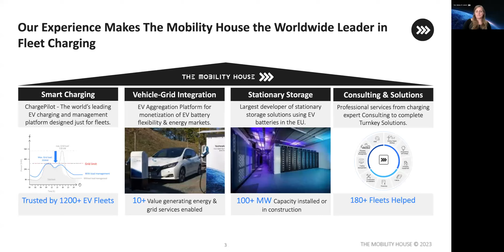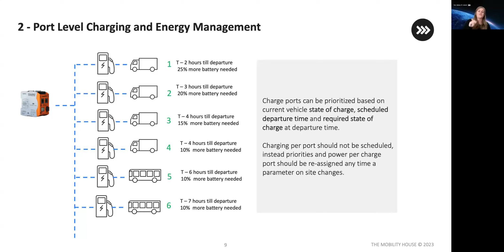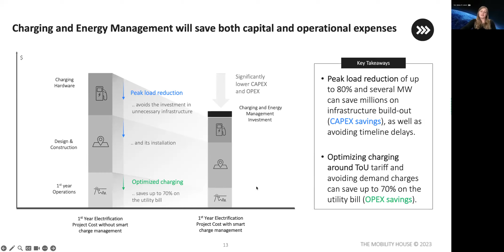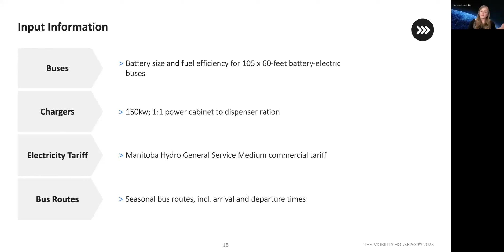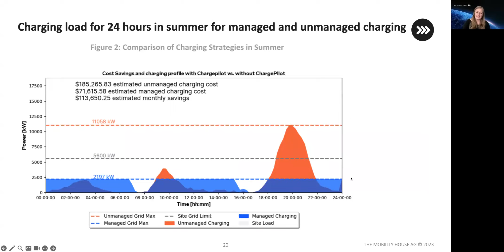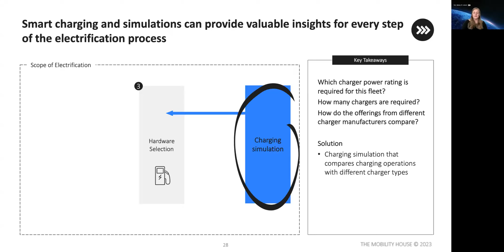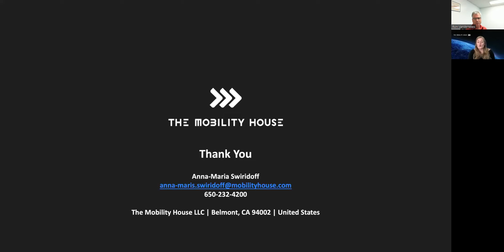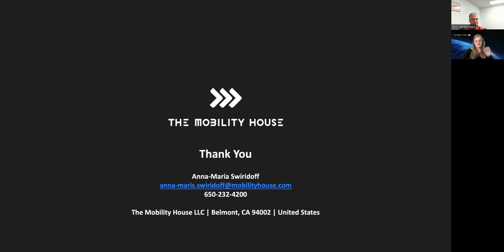Zero Emission Fleet Electrical Demands and Minimizing Infrastructure Upgrades through Simulation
As a battery electric heavy vehicle fleet grows, so does the peak demand required to charge the vehicles, which may lead to large demand charges and costly infrastructure upgrades.

The Mobility House is the world’s leading smart charging technology provider for fleets. Their customers include trucking and commercial fleets, national postal services, transit companies and schools. Their goal is to lower the costs of electric mobility and they have partnered with 1,000+ fleets to lower capital and operational expenses by up to 80%.

Our speaker is Anna-Maria Swiridoff who leads Strategic Partnerships at The Mobility House North America. She helps The Mobility House’s fleet partners leverage charging and energy management to support rapid fleet electrification and emissions reductions in the commercial fleet and transit market. She has extensive international business development experience in energy and transportation. Prior to joining The Mobility House, Anna-Maria led the cleantech division at the German-American Chamber of Commerce in San Francisco. Anna-Maria holds an MSc from the London School of Economics.

The Mobility House is the world’s leading smart charging technology provider for fleets. Their customers include trucking and commercial fleets, national postal services, transit fleets and schools. Their goal is to lower the costs of electric mobility and they have partnered with 1,000+ fleets to lower capital and operational expenses by up to 80%.